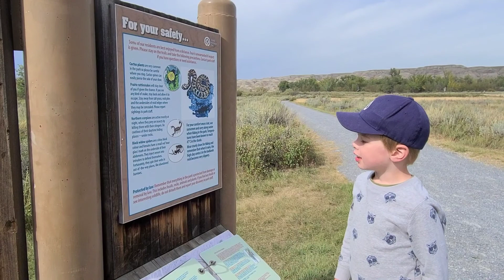The Adventure Explorers explore Dinosaur Provincial Park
The Adventure Explorers spend the weekend in the amazing Dinosaur Provincial Park in Eastern Alberta